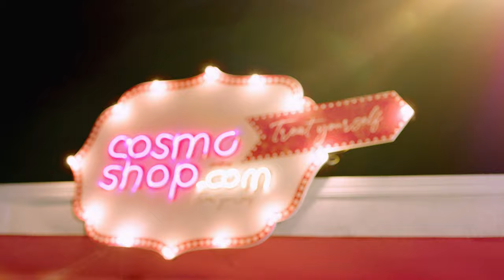MWG - Cosmoshop Teaser Song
Our Most Colorful Production By Far! …